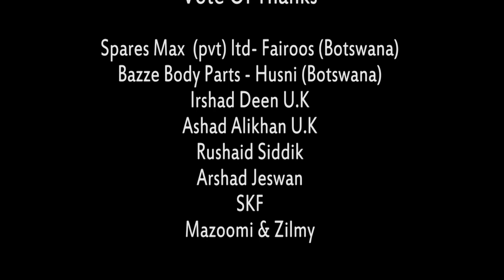Awwe.... Cricket Worldcup Song 2015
Artist - Nazly, Suhail
Lirics - Fazeer Ahmed
Mixing & Mastering - Sashry.vib.lab. Tharanga Rathnayaka
Video Directed By - Neigh Production
(Nalaka Sampath & Tharidhu Rajapaksha)